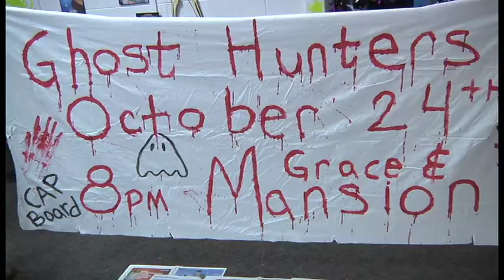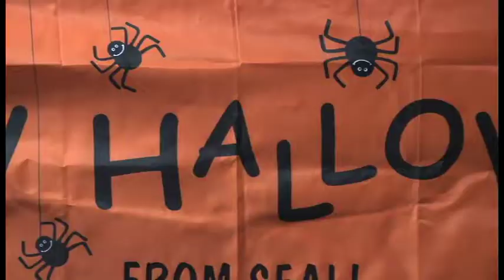LOQation News: Freak Week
Take a look into this years Freak Week and all of the events planned for students to attend!